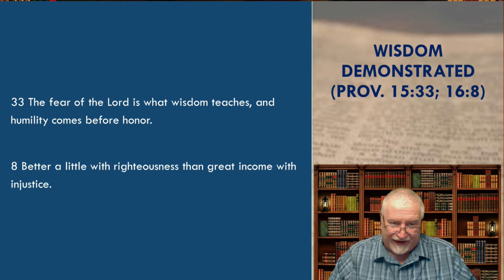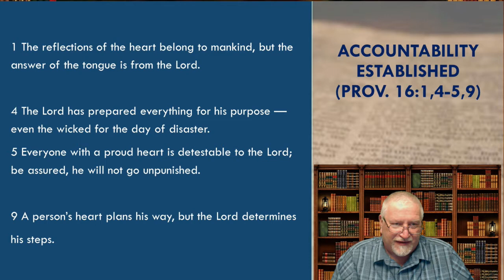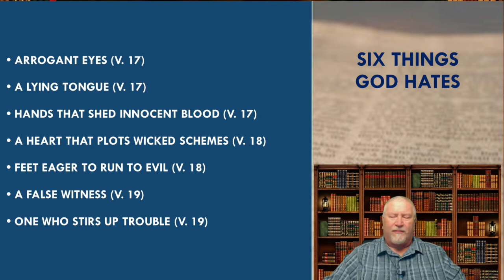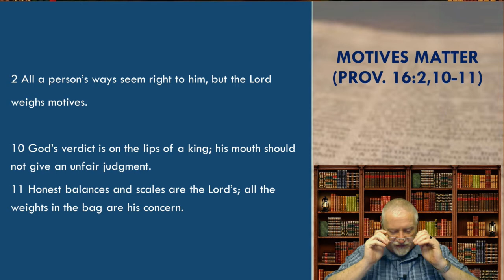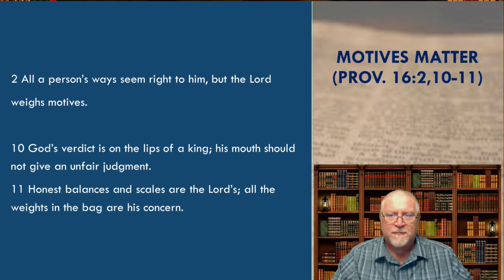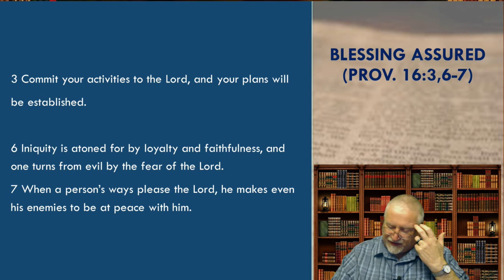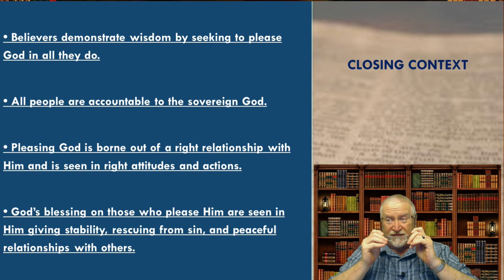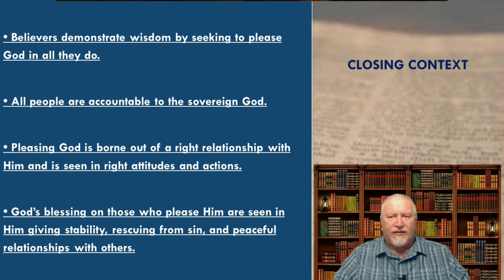Crosspoint Southern Baptist Church, Edwardsville, Illinois